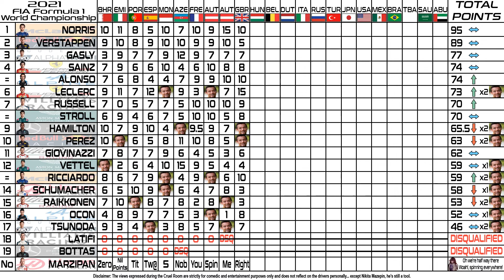The Cruel Room 2021 - F1 British GP Driver Review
Hi guys and welcome back to The Cruel Room! I have a funny feeling the comments section will be filled with people discussing THAT incident between Max Verstappen and Lewis Hamilton so I don't feel there's much more I can add here other than saying, I hope you all enjoy and please keep your comments and differences of opinion respectful. We're all here to have fun so let's not start a shouting match. :)

As always as massive thank you to these two lovely people for helping to make this series what it is.